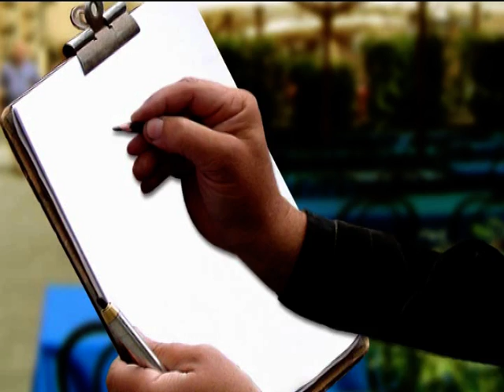小小大力士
2 year old Hercules pushing a four-wheel cart with a giant sitting on it.